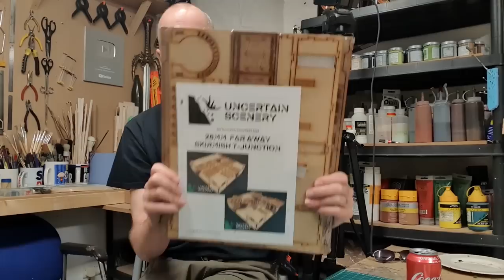Let the good times roll! (BTS Vlog)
or surprise me from my wishlist

Looking for more terrain tips? Check out the Terrain Essentials book, 196 pages, 90,000 words, 550 photographs, 1 complete guide to wargames terrain making! Available from all good FLGS's and online from ...

Thanks for your support Terrainiacs! I couldn't do this without you! Terrainiacs Facebook support group

Music from the free youtube library. Logo by Tanya